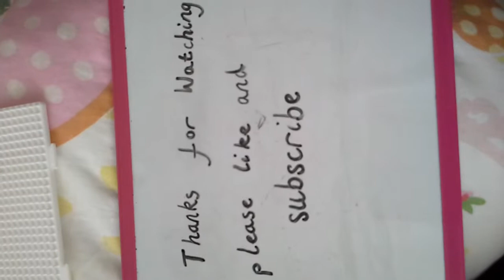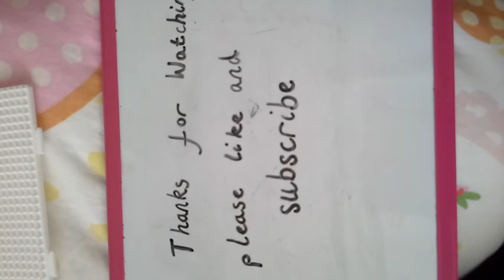How to make a hama bead ice lolly/popsicle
In this video you will learn how to make an ice lolly with hama beads
Colours: salmon; peach; brown; white